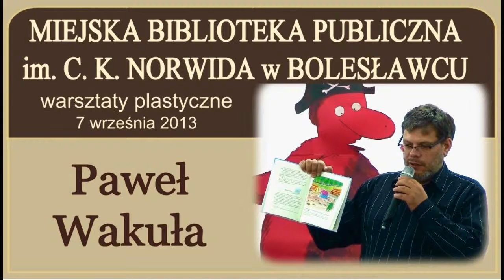Miejska Biblioteka Publiczna w Bolesławcu. Warsztaty plastyczne - Paweł Wakuła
Znany rysownik i autor książek dla dzieci poprowadził warsztaty plastyczne dla najmłodszych czytelników. Celem było namalowanie dowolnie wymyślonego stwora. Dzieci puściły wodze fantazji, a efektem było pojawienie się całej galerii istot wcześniej nie istniejących.